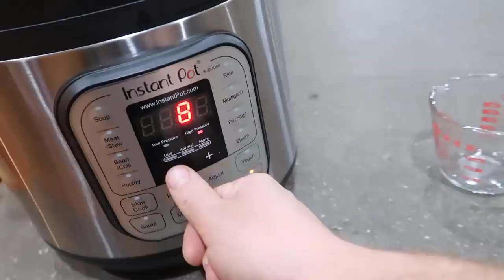Well, This Should Make for an Interesting DAY! (Freezing Rain)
Well, this should make for an interesting day! We are getting some freezing rain today!

Daily Uploads!